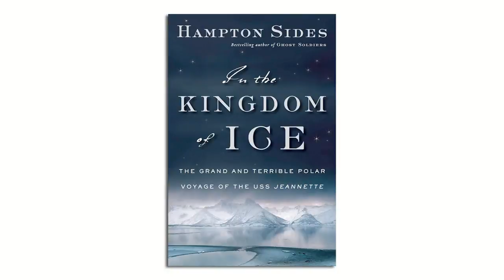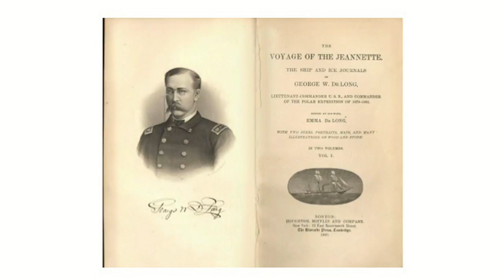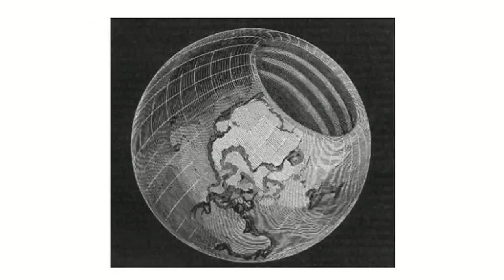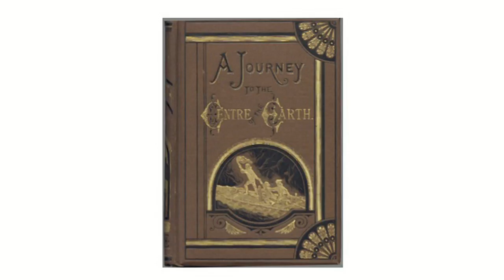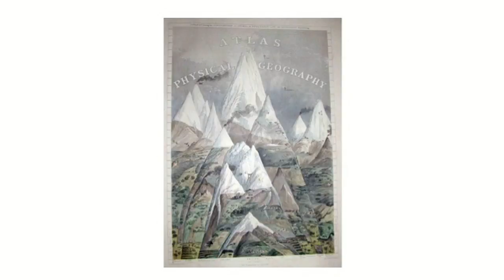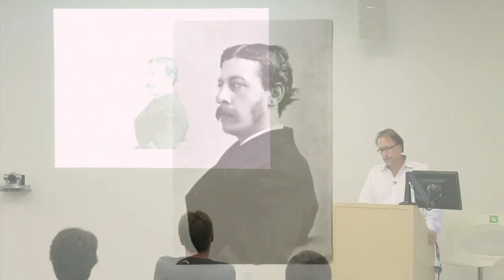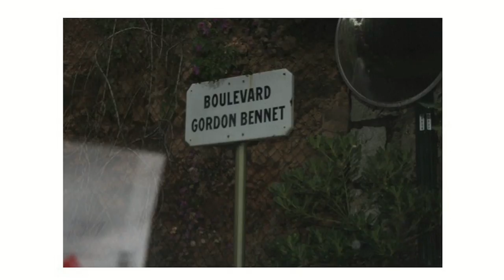In the Kingdom of Ice | Hampton Sides | Talks at Google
In the late nineteenth century, people were obsessed by one of the last unmapped areas of the globe: the North Pole. No one knew what existed beyond the fortress of ice rimming the northern oceans, although theories abounded. The foremost cartographer in the world, a German named August Petermann, believed that warm currents sustained a verdant island at the top of the world. National glory would fall to whoever could plant his flag upon its shores.

James Gordon Bennett, the eccentric and stupendously wealthy owner of The New York Herald, had recently captured the world's attention by dispatching Stanley to Africa to find Dr. Livingstone. Now he was keen to re-create that sensation on an even more epic scale. So he funded an official U.S. naval expedition to reach the Pole, choosing as its captain a young officer named George Washington De Long, who had gained fame for a rescue operation off the coast of Greenland. De Long led a team of 32 men deep into uncharted Arctic waters, carrying the aspirations of a young country burning to become a world power. On July 8, 1879, the USS Jeannette set sail from San Francisco to cheering crowds in the grip of "Arctic Fever."

The ship sailed into uncharted seas, but soon was trapped in pack ice. Two years into the harrowing voyage, the hull was breached. Amid the rush of water and the shrieks of breaking wooden boards, the crew abandoned the ship. Less than an hour later, the Jeannette sank to the bottom, and the men found themselves marooned a thousand miles north of Siberia with only the barest supplies. Thus began their long march across the endless ice—a frozen hell in the most lonesome corner of the world. Facing everything from snow blindness and polar bears to ferocious storms and frosty labyrinths, the expedition battled madness and starvation as they desperately strove for survival.

With twists and turns worthy of a thriller, In The Kingdom of Ice is a
spellbinding tale of heroism and determination in the most unforgiving territory on Earth.

This Authors at Google talk was hosted by Boris Debic